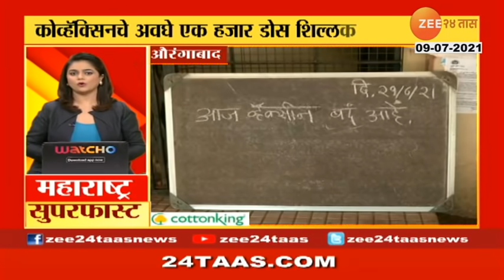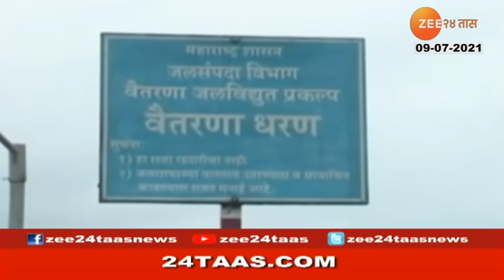MAHARASHTRA SUPERFAST AT 12 45PM ON 9TH JULY